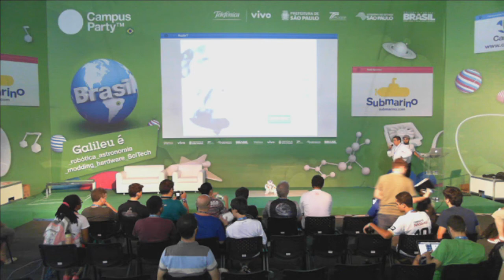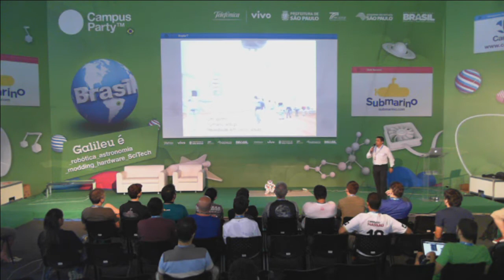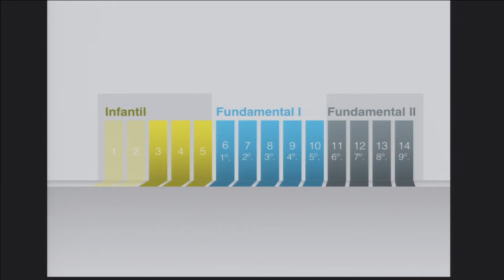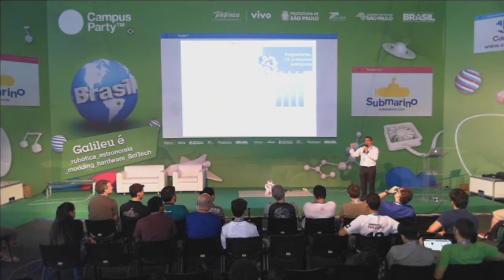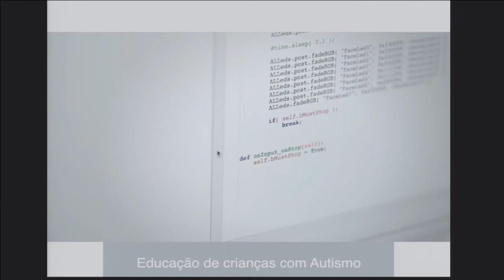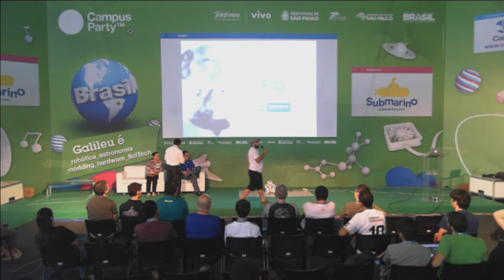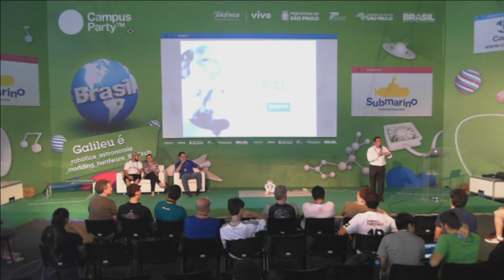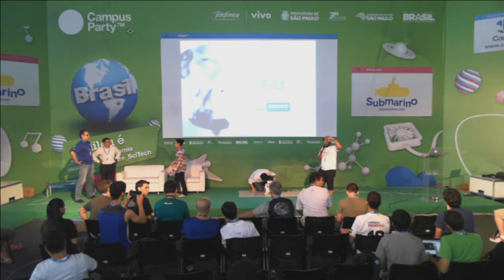CPBR7 - Do encaixe de blocos aos robôs